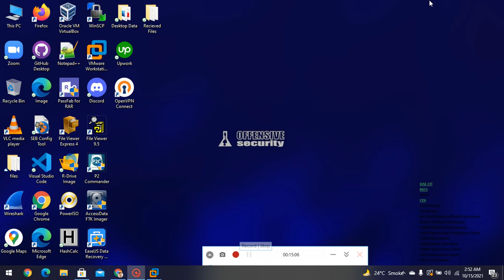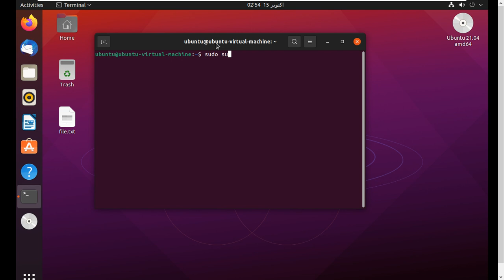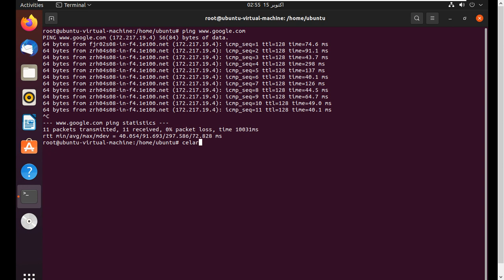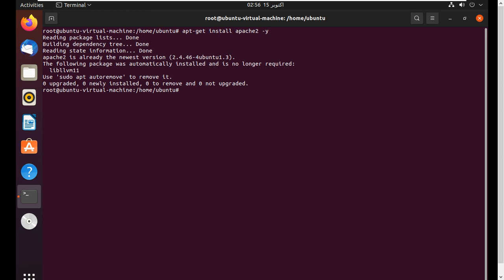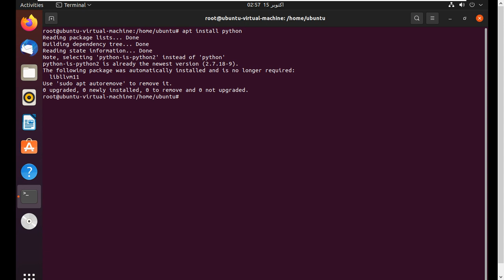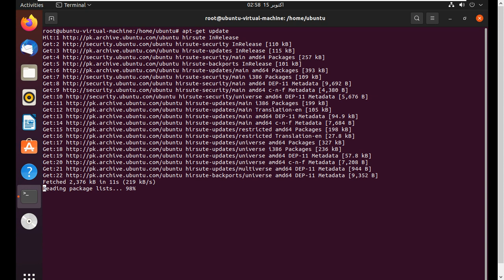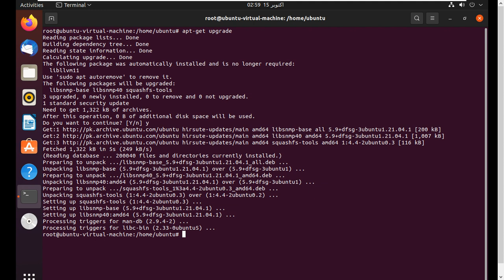CT# 06 Packages installation on Ubuntu Virtual Machine